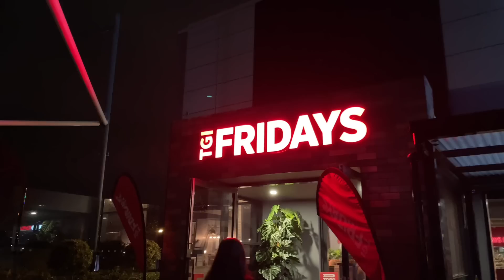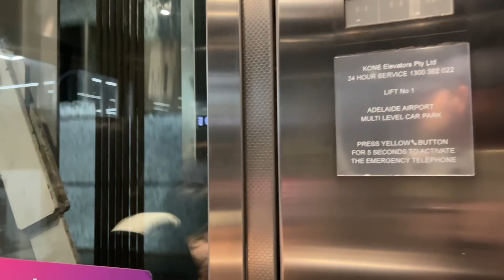How Much Does It Cost For A Student Visa To Australia?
After three months my niece is finally in Australia. It was definitely a process together her here but I am excited to see what her future holds and for all the opportunities in the upcoming months and years